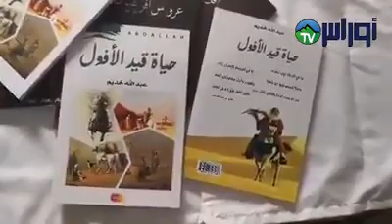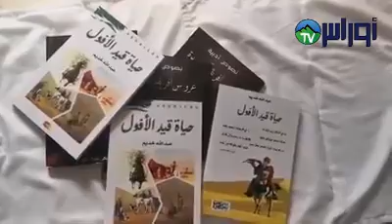ثقافــــــــــة الكاتب خديم عبد الله من بلدية الغاسول ولاية البيض المتواجد الان بالامارات العربية ا